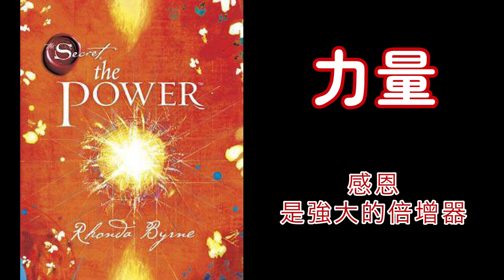廣東話有聲書【力量】41 感恩是強大的倍增器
粵語有聲書【力量】41 感恩是強大的倍增器